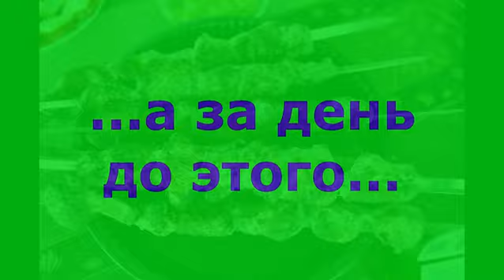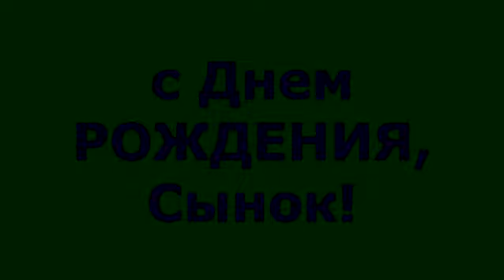Sasha 5years BIRTHDAY САШЕ 5 ЛЕТ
Сашеньке отпраздновали 5-тлетие